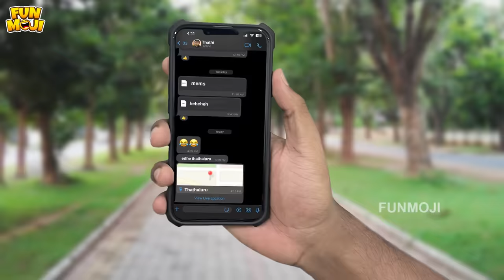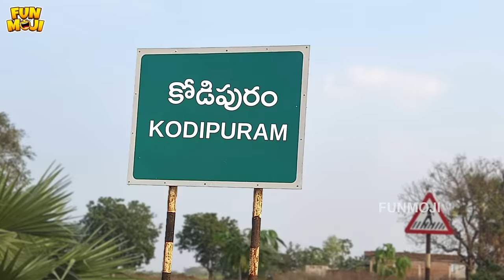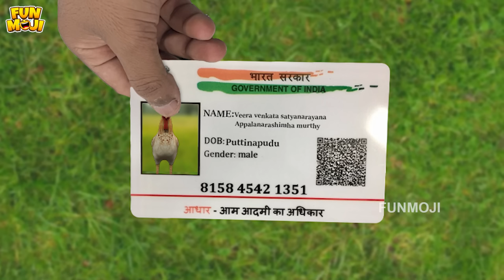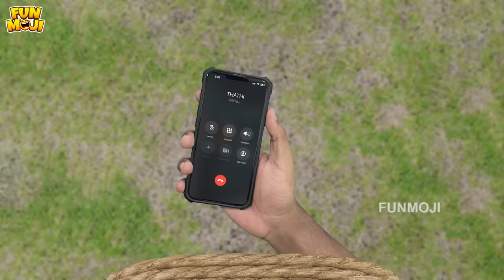బంగారు కోడి పెట్ట | Chicken | Bike Ride | Hen | MCA | Middle Class Abbayi | Funmoji | Infinitum